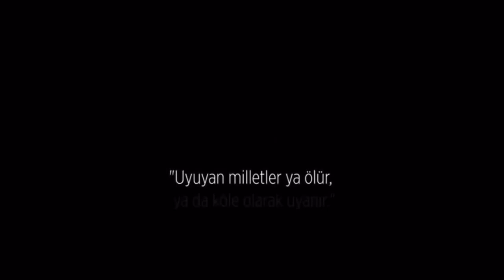Numan Kurtulmuş'un 2015 Yılında ki,2023 Kehanetleri Gerçek Oldu